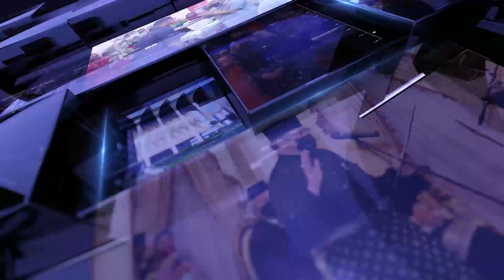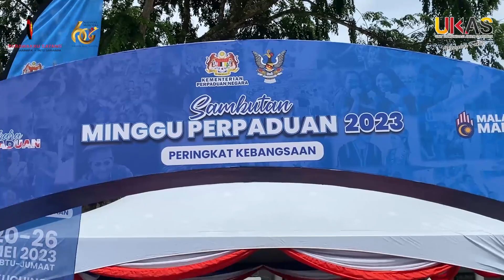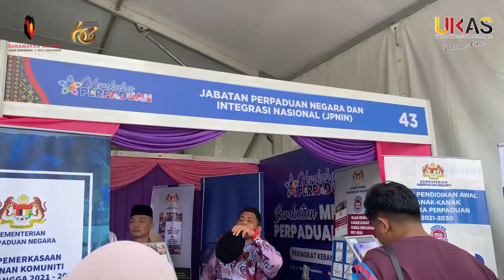BuletinUKAS EDISI MALAM | 21 MEI 2023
Laporan berita ringkas dan padat bersama penyampai Maryam Zanariah Ibrahim.

1.Nilai Perpaduan Aset Utama Negara
2.KPN Hasil Kerangka, Bangunkan Malaysia Madani
3.Yang Di-Pertuan Agong Selamat Tiba Di Kuching
4.Projek SSLR Fasa Dua, Tiga Dinilai Semula
5.Pesta Badudun & Lumba Kerbau 2023
6.Sarawak Sambut Meriah Minggu Perpaduan Negara